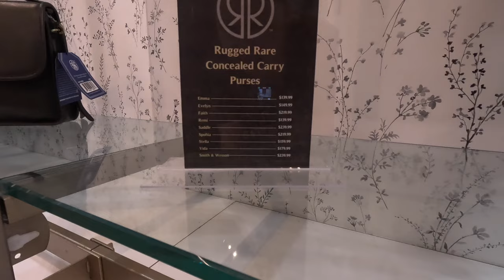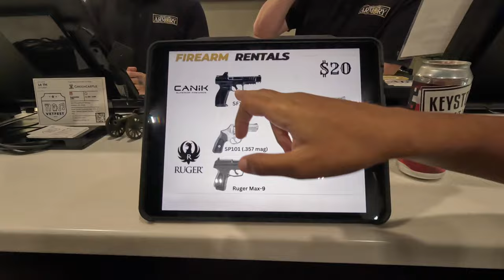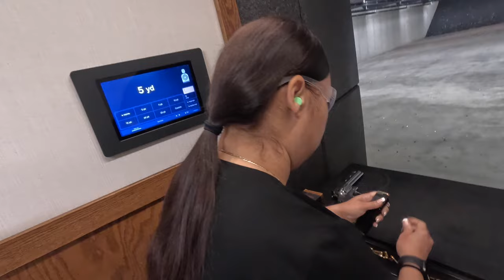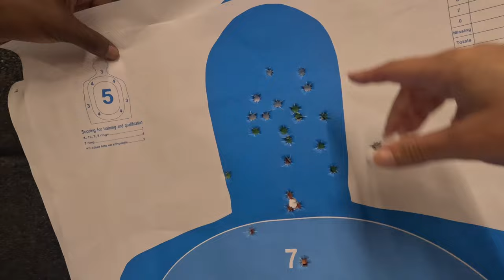We Got Kicked Out The Gun Range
Today we are trying out something different and exciting we are at the Gun Range for the first time and this experience was definitely one to remember.

THIS WAS DONE FOR THE EXPERIENCE AND WAS DONE RESPONSIBLY REMEMBER GUNS ARE NOT TOYS!

00:00 Introduction
00:42 Video Intro
01:18 Main Line Mini Tour
05:37 Registration
06:05 Picking weapons
06:55 Setting Up
08:43 Locked and Loaded
20:32 End Of Fun